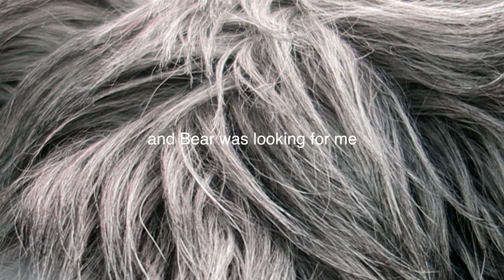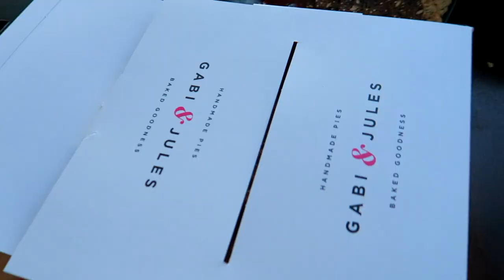GAMES NIGHT!!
GAMES NIGHT with our first softball game

Lavalier Microphone

Camera Tripod

GoPro 7

GoPro Accessories